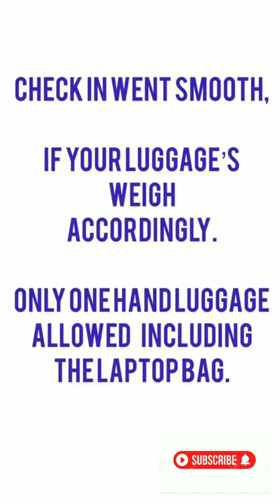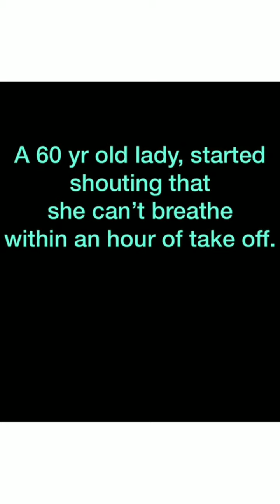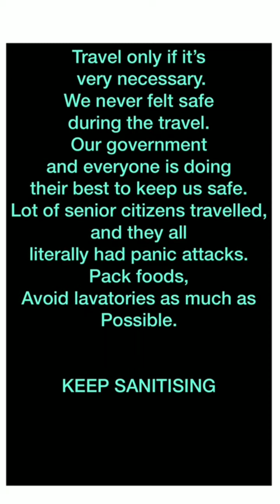Flying during lockdown London to Chennai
hi frndz
just I have shared London to Chennai travel experience in this video